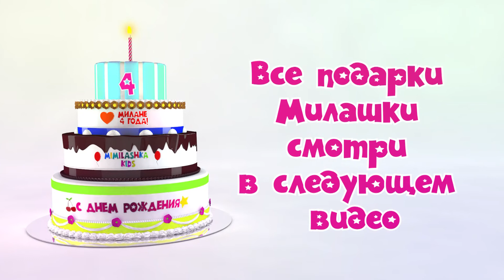Мария OMG поздравила Милашку с Днем рождения! Милана потеряла дар речи. Смотри и празднуй с нами.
Смотри лучший день рождения Милашки. Как мы зажигали на бумажной дискотеке с друзьями.
В видео ты увидишь сколько классных подарков получила Милашка: адвент календарь LOL, большую куклу Пупси rainbow, пиццерию Плэй До, костюм единорога, новую серию LOL винтер диско глитер, еще много много всего и даже кольцевую лампу блогера.
Смотри видео до конца и празднуй вместе с нами.

Очень много приколов смотри в Tik Tok и Likee.

В  Instagram ты увидишь нас в реальном времени, давай дружить

Sofi MixShow- канал с видео для детей и родителей, где Софи со своей сестрой Милашкой веселятся, устраивают челленджи, готовят с мамой, танцуют, делают слаймы и модничают.